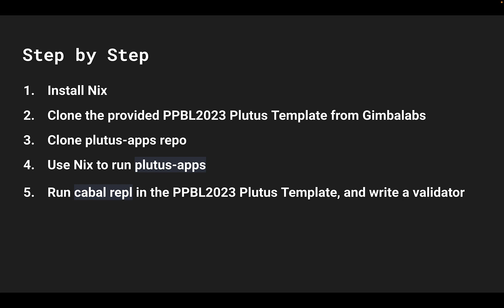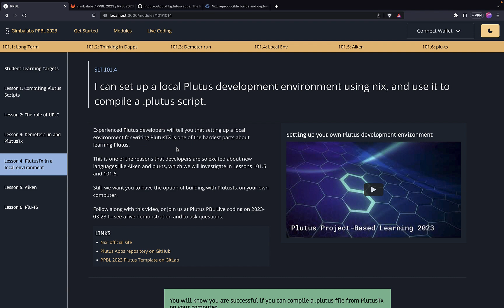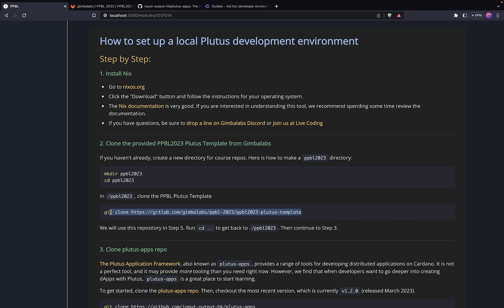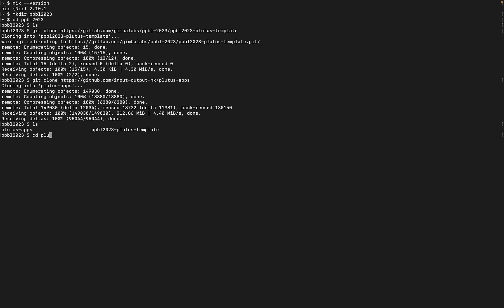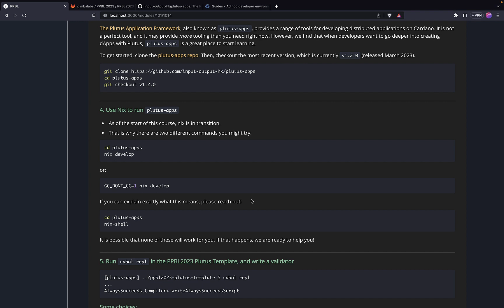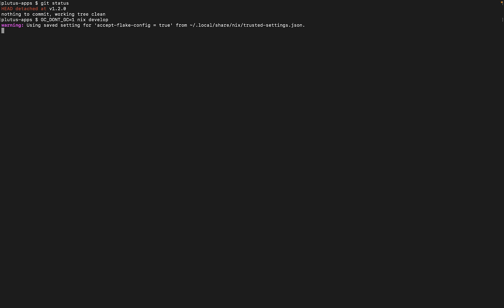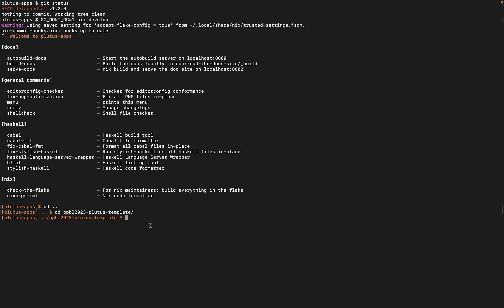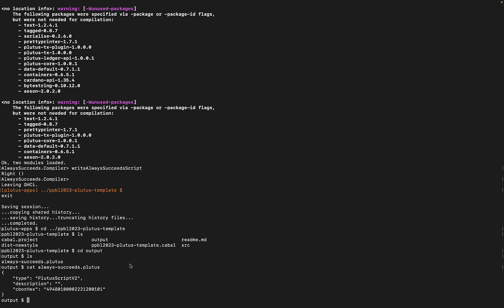Plutus PBL 2023 Lesson 101.4